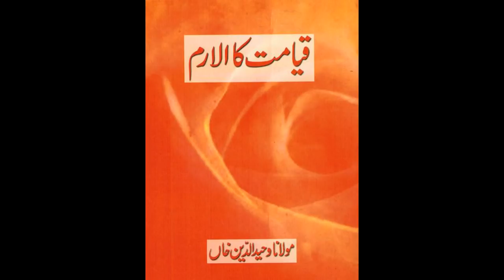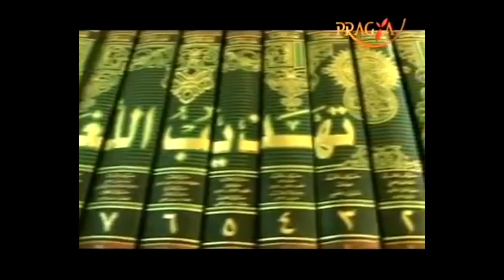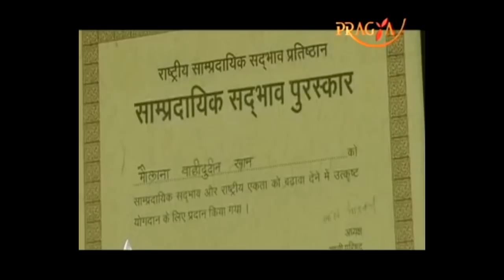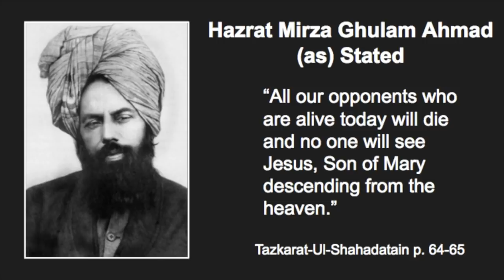Renowned Muslim Scholar Accepts Ahmadiyya Viewpoint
This is a special video for all Muslims to focus on. It shows the view of the famous scholar Maulana Wahiduddin Khan sahib who is now 95 years of age. All Muslims should follow him and at least accept these beliefs of his and the research Ahmadiyyat. This can really save them from the condition they are in today.

Ahmadianswers.com/contact
Ahmadianswers.com